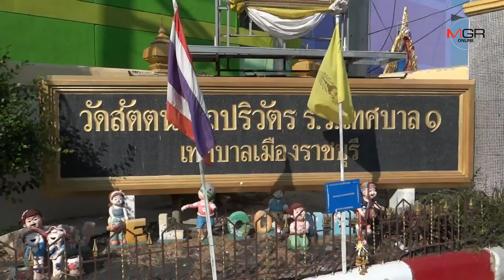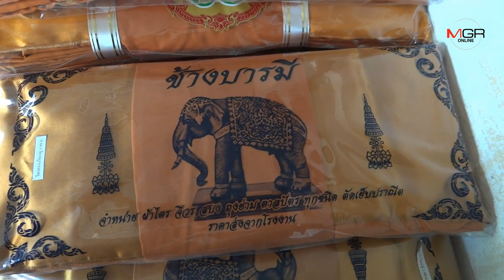ไม่ง้อ-ไม่รอรับแจก!! พระวัดดังราชบุรีตัดจีวรทำหน้ากากอนามัยให้ญาติโยมสู้โควิด-19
10/03/2020 ไม่ง้อ-ไม่รอรับแจก!! พระวัดดังราชบุรีตัดจีวรทำหน้ากากอนามัยให้ญาติโยมสู้โควิด-19
ราชบุรี - รักษาการเจ้าอาวาส วัดสัตตนารถ จ.ราชบุรี นำผ้าจีวรที่ยังไม่ได้ใช้มาทำหน้ากากอนามัย เป็นการลดต้นทุน แต่ใช้ได้จริง เพื่อแจกจ่ายให้แก่ประชาชนทั่วไปช่วงหน้ากากอนามัยขาดแคลน และมีราคาแพง